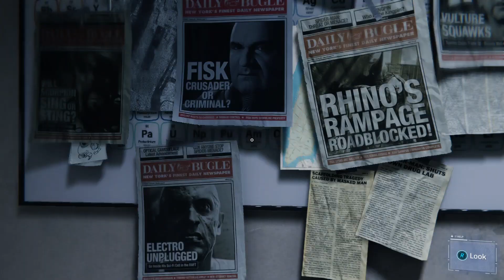Marvel's Spider Man Remastered PC - Spidey undies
Marvel's Spider Man Remastered PS5 - Spidey undies